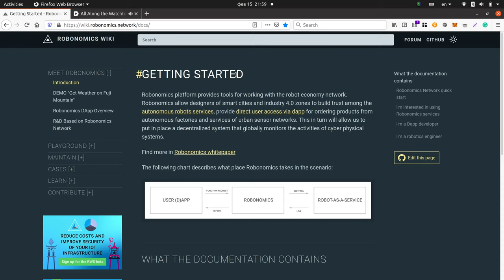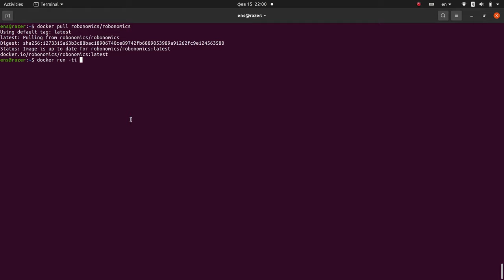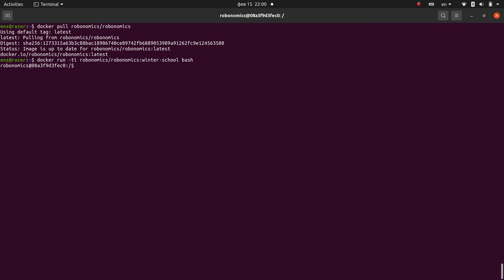Robonomics Winter School 2021 Lesson 3 step 1: Robonomics on Docker Hub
Lesson 3: Connect sensor to Robonomics Parachain